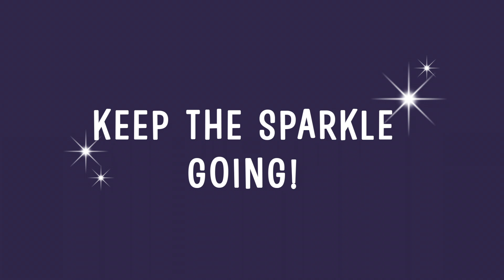BEHIND THE SCENES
We had so much fun shooting our 'HOW TO' videos last week! 😁 Check out some of the Behind The Scenes action with our Sequin Art Squad!

- Keep the sparkle going! ✨✨✨✨